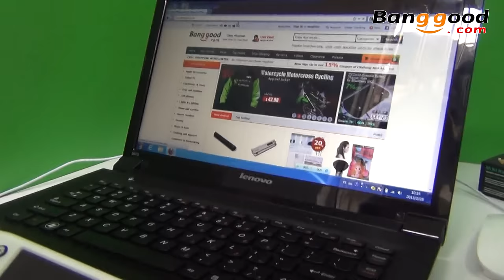2.4GHz Mini Portable Wireless Keyboard with Touchpad Keyboard Mouse PC - Banggood.com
Description
Ergonomic design, perfect shape.
Touchpad DPI adjustable functions.
To share large TV and projector screen.
4.Comparable to the real notebook touchpad.
2.4GHz wireless connection, smart and portable size.
Powered by rechargeable Lithium battery, USB charge cable.
Built-in intelligent power manage software for power conservation.
Multi-media remote control and touchpad functional handheld keyboard.
Change slides and screen options, write on the screen, emphasize words and objects just by using this wireless mini keyboard and mouse with Touchpad.
This is a wonderful combo, 2.4GHz mini wireless QWERTY keyboard, Touchpad combo, with USB interface adapter for the lecture, sales manager, presenter, from within a 30'radius make a presentation and operate PC wireless.
Touchpad: This product was added to the innovative function of the mouse wheel, when you press the Fn button with your fingers touch anywhere in the sliding region, can facilitate the realization of the mouse wheel functions.
For people who want to watch internet TV play on their standard TV, via broadband and a PC like NBC, ABC, FOX and IPTM Android TV box, if use this wireless mini combo, who can sit in comfortable chair and select viewing pleasures without waking to computer to change channels or scroll through options.